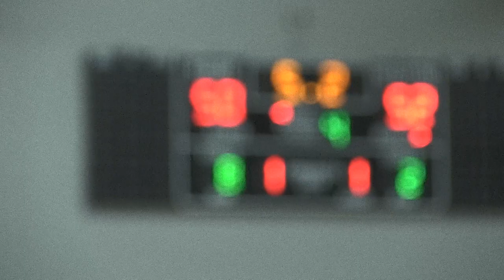Hoops Highlights: Independence boys 54, Hillsboro 50, Region 6-4A Championship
The Independence High School boys' basketball team captured the Region 6-4A championship with a 54-50 win at Hillsboro in Nashville on Thursday, March 2, 2023.